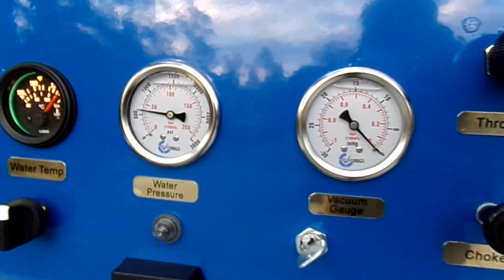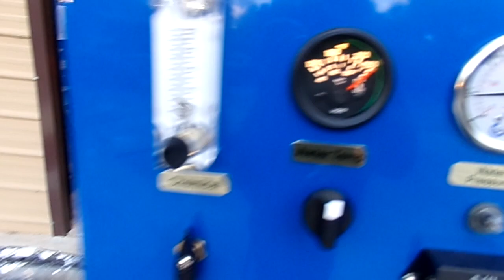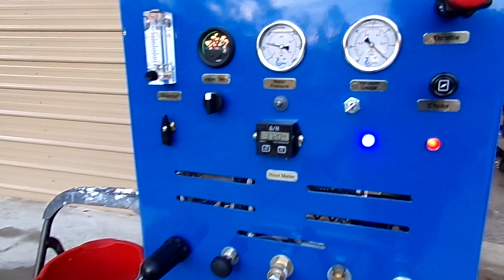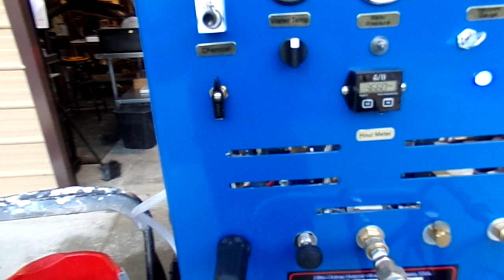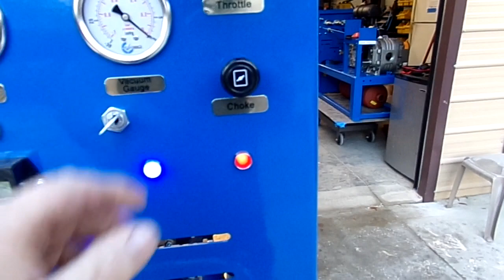Blue Baron Truck Mount Extractor Compact 45 Truck Mount Performance " Working Pressure" to 2500 PSI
At Blue Baron, Quality, Reliability and performance is the name of the game.
19 years building and 45 years in the industry means, "There is No Substitute for Experience".

Whatever you decide, you are in the 'Driver's Seat'.
Our Complete Package Price for the Compact 45 in the video is $14,895.00 Out the Door without a Penny More!

That means no worries of spending more money on Reels, Hoses and Wand
it all comes at this amazing Package Price. Not found anywhere in this Industry.

The Blue Baron Truck Mount Extractor is one of the Best Built Truck Mount manufactured in the USA since 2005. We take Pride in everything we do from start to finish. Our "Open Concept" Frame Chassis, which Base is 1/4 Plate CNC Lazer Cut, gives Durability for years of operation.

The Working Pressures of 3000 psi, far exceed its Competition.
Food for thought. Don't be Under Pressure by Not getting Higher Pressure

Our Patented Heat Exchanger are uniquely designed to source out engine Exhaust Faster and More efficiently, while its 3500-psi rated coil system will allow you to take on Pressure Washing Jobs unlike other Truck Mounts.